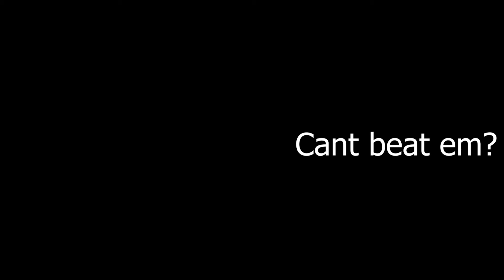//EFT// KS23 is meta?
At this point in the wipe you're confronted with 2 players -- Chad or an unarmored KS-23 boi. This is what I have become.